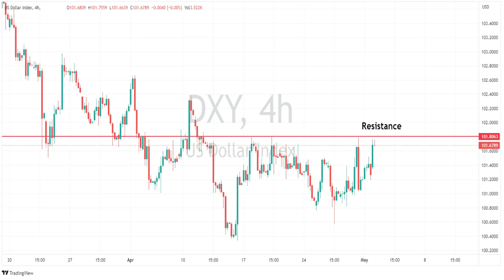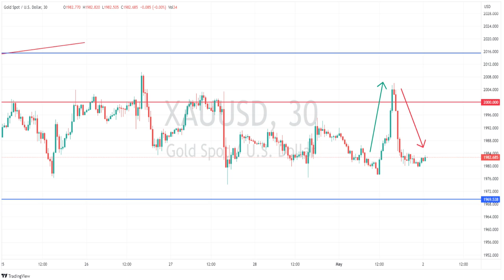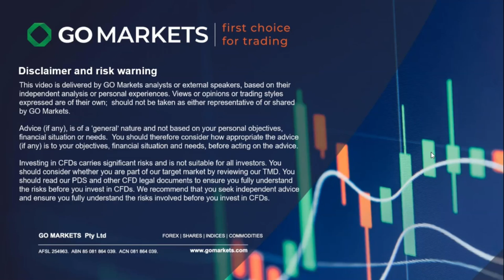US Market Wrap - JPM buys First Republic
Major US indices finished little changed in a lighter than average session with London and Europe closed for the May Day holiday with traders looking ahead to a busy week in Central Bank action.
Gold tests the 2k level again